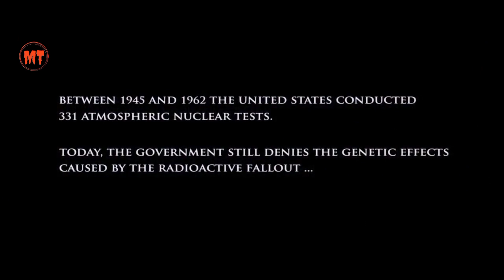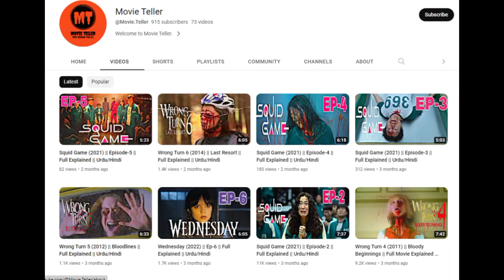The Hill Have Eyes (2006) Full Movie Explained in Hindi/Urdu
. ⊱Movie Teller⊰
Previous

⊱Movie Teller⊰
Images and footage Source: Fox Searchlight Pictures and Dune Entertainment
Director: Alexandre Aja
Produced by: Wes Craven
Screenplay/writer: Gregory Levasseur
IMDb: 6.5 / 10
⊱Movie Teller⊰
Copy Right Issues:
⊱Movie Teller⊰
⊱Movie Teller⊰